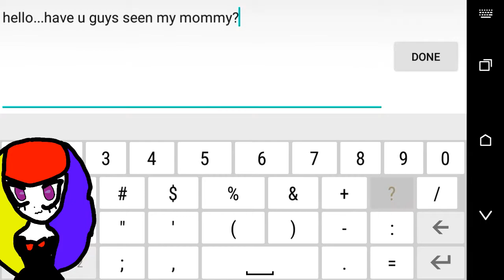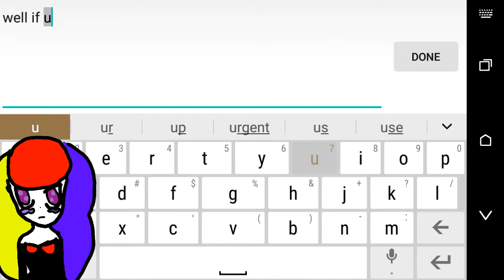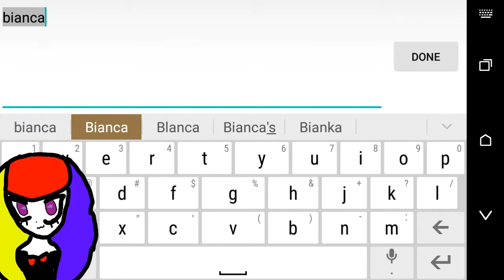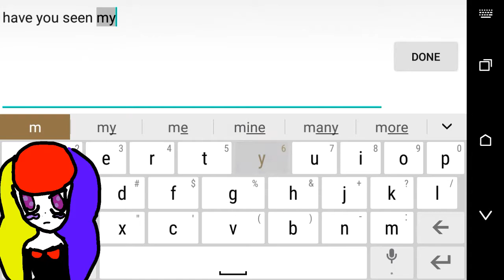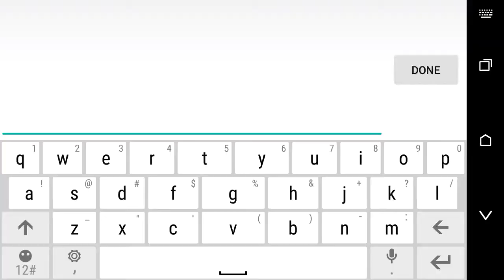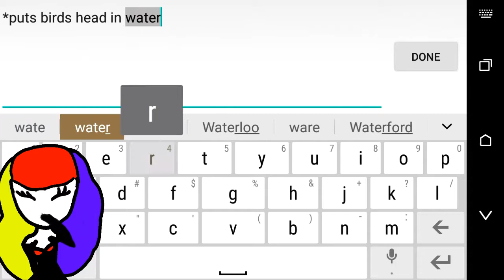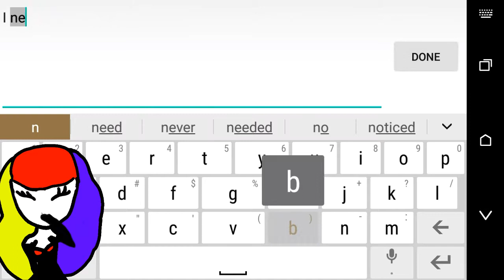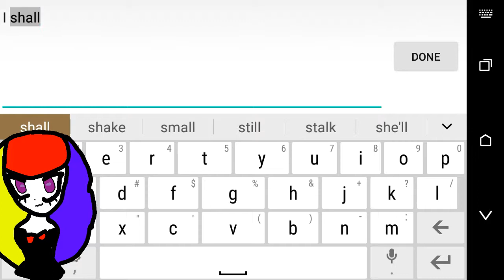AVAKIN LIFE ROLE PLAY #7 BABYGIRL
AVAKIN LIFE ROLE PLAY BABYGIRL

ADD ME! JESTRESS

(NOTE ALL THE MONEY WILL BE USED FOR GAMING AND ARTS,BUY GAMES,ADD ONS,IN APP ITEMS,ART TOOLS,ETC ETC